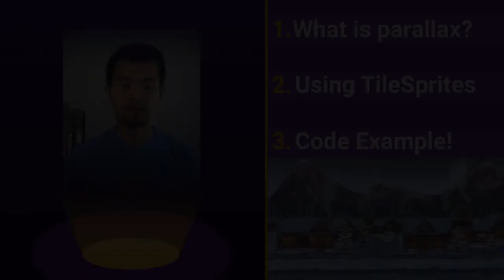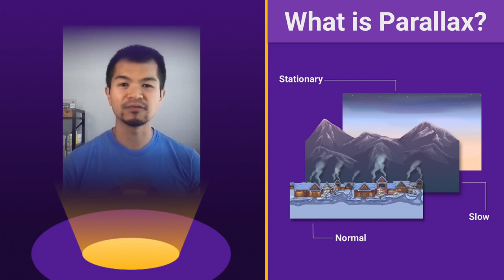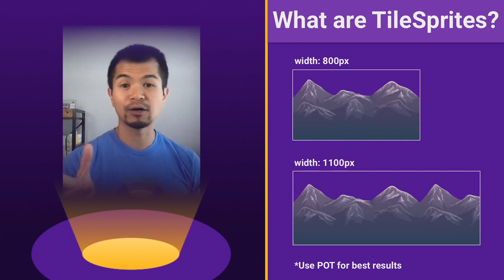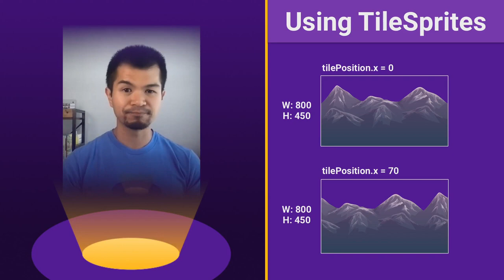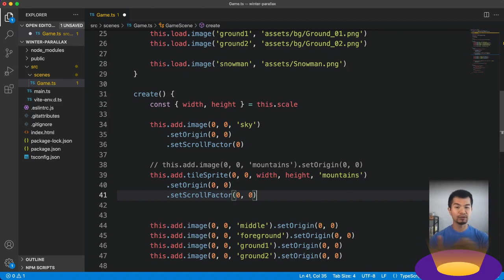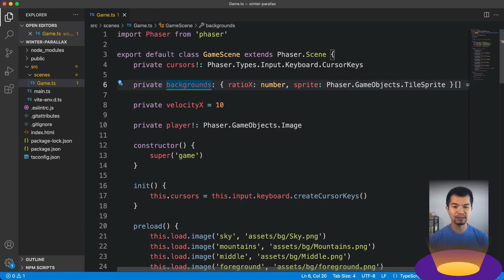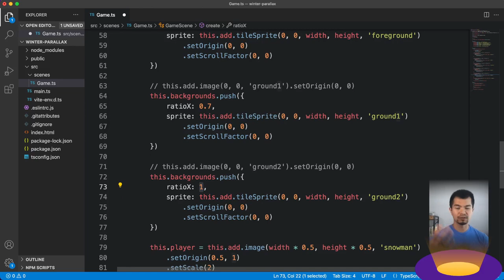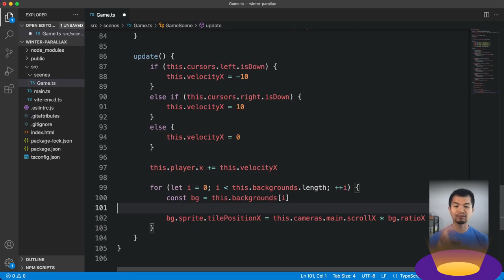Easy Parallax Scrolling with TileSprites in Phaser 3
Parallax is a pleasing effect that is easy to implement once you understand how it works. We'll show you the simplest and easiest way to have repeating layers for a parallax effect in Phaser 3!

Want to learn more about using TypeScript with gamedev? We have a free book that teaches you how to create an Infinite Runner with TypeScript and Phaser 3.50+. Get it

For more examples of Phaser 3 with TypeScript, check out Ourcade Examples where you can make code edits and run them right in the browser 🚀

Ourcade is a playful gamedev community for open-minded and optimistic learners and developers.